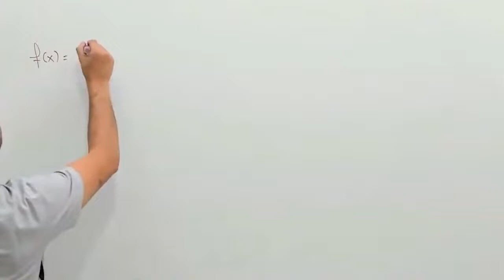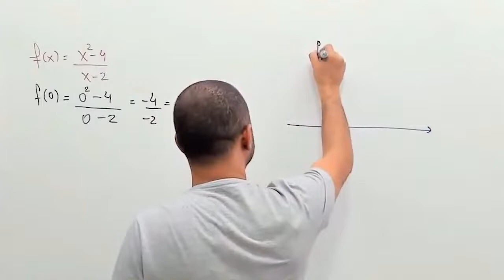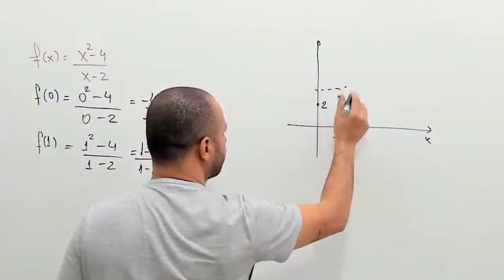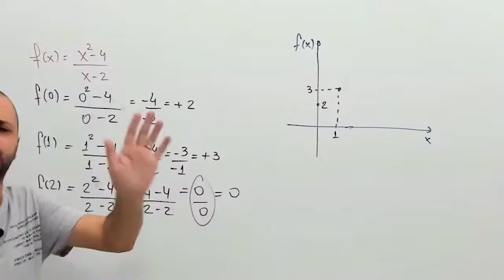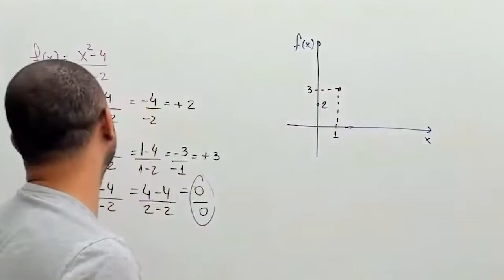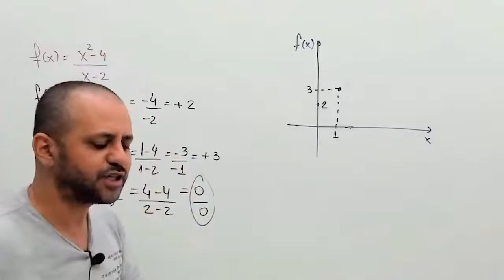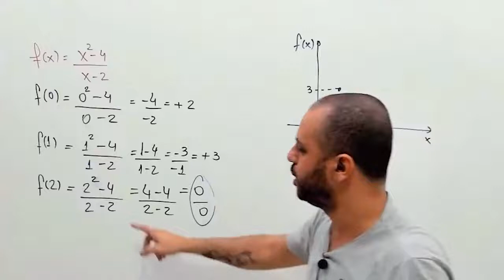O que é o limite de uma função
"Entender o que é o Limite de uma Função é essencial para entender os Limites Indeterminados no curso de Engenharia, nesse vídeo eu explico o que significa o limites de uma função passo a passo.